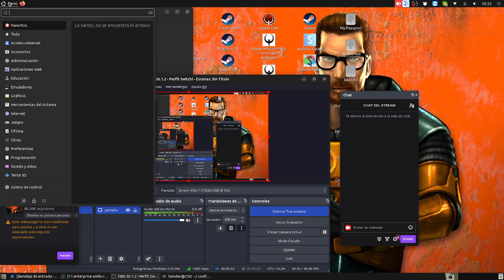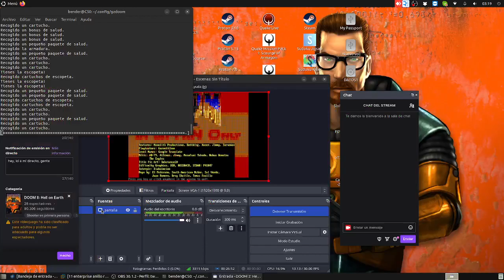partida de twitch a doom 2 en españa (2º intento) (20-04-2024)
heyyy, pues aqui paso otro intento de superar el mod de doom 2 en españa, esto se ejecuta sobre gzdoom, pero como vereis, hay que ejecutar el wad desde entorno comando en linux dentro de la carpeta config del perfil.